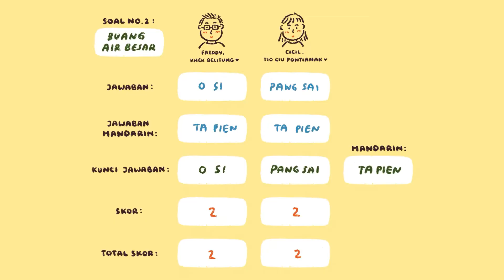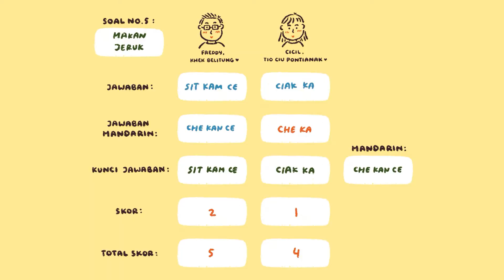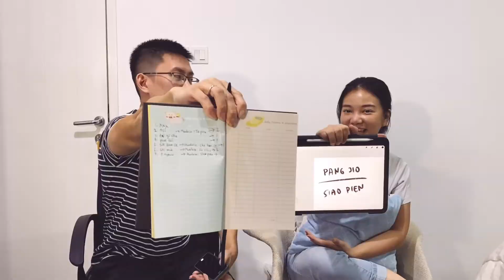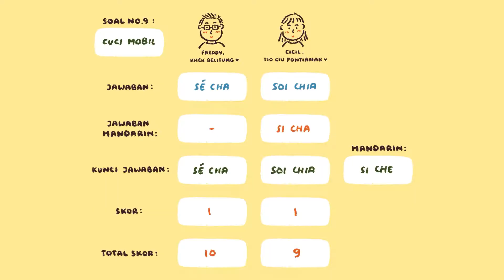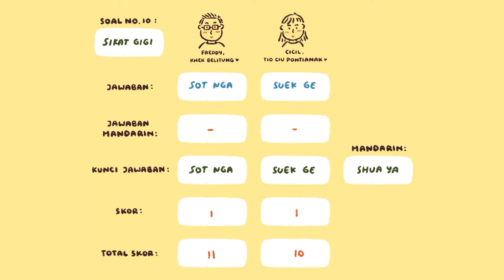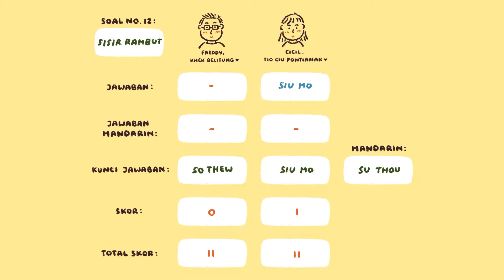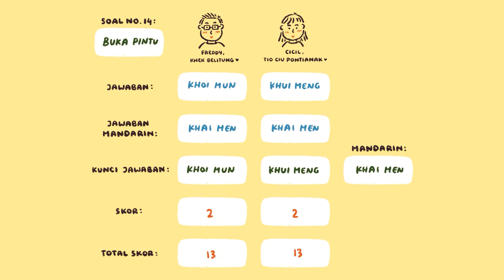Vlog 20 - Bahasa Khek Vs Bahasa Tio Ciu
Me and hasben - who are both very inexperienced when it comes to Chinese languages - decided to play this game to prove who is the more superior one between us 😛

Ps: please pardon this video if something / some words are written incorrectly 😉